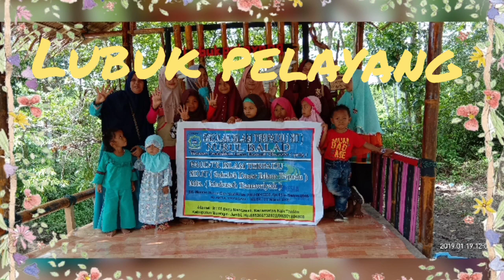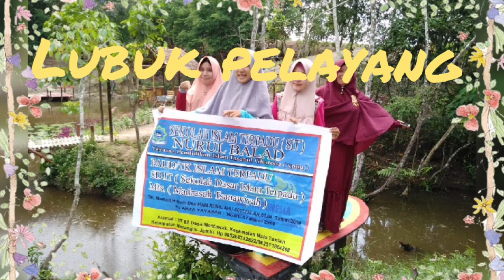Taman wisata daerah bangko ( lubuk pelayang)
Jalan jalan bersama anak dan guru nurul balad.  Di taman wisata lubuk pelayang desa salam buku.  Kec. Batang masumai.  Kab.  Merangin jambi